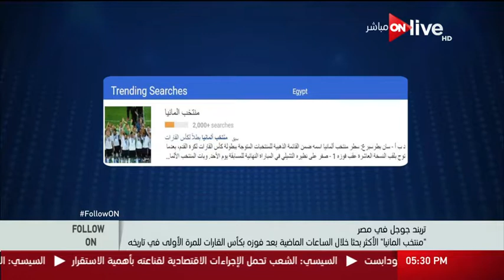Follow_On: منتخب المانيا الأكثر بحثا على جوجل بعد فوزه بكأس القارات للمرة الأولى في تاريخه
الموقع الرسمي للقناة  ..